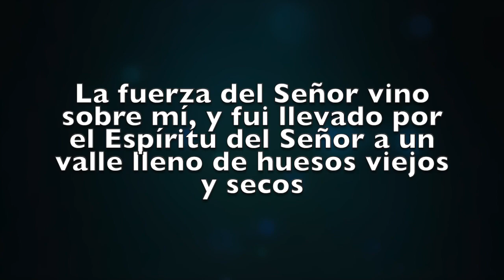Huesos Secos.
Definitivamente nosotros hemos sido tocados con el poder de Cristo con una nueva vida.